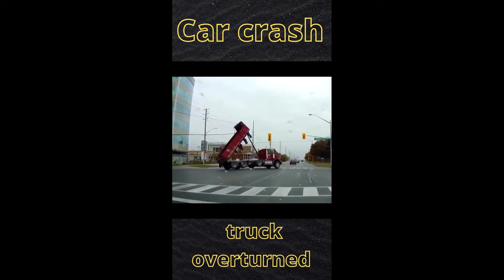dash cam. truck overturned. car crash.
truck overturned. car crash.
1)DASH CAM DVR 70mai A400, 1440P, night vision, Wi-Fi, dual view, 2.0 inch IPS screen. Discount -46% Aliexpress
2)70mai Dash Cam 4K A800S GPS ADAS 70mai A800S Car DVR 2160P Support Rear Cam View Recorder Car camera 24H Parking 140FOV US Discount -45%, Aliexpress
3)70mai Dash Cam Pro Plus+ A500S 1944P GPS ADAS Car Camera 70mai A500S Car DVR 24H Parking Support Rear Cam 140FOV Auto Recorder, Discount -30% ,Aliexpress
4)VIOFO A129 Plus Duo Car DVR Dash Cam with Rear View Camera Car Video Recorder Quad HD Night Vision Sony Sensor Dashcam with GPS, Discount -25%, Aliexpress